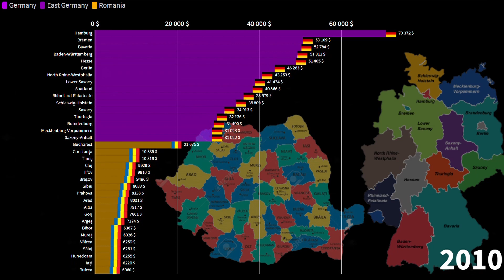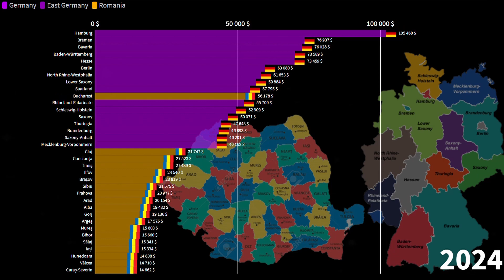Romanian Counties vs German Länder, GDP per Capita comparison, 1970-2026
Romanian Districts vs German Länder, GDP per Capita comparison, 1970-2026

Romanian districts by GDP per capita,
German lander by GDP per capita,
Romanian economy,
German economy,
Germany GDP per capita,
Romania GDP per capita,
Romania Germany,
Germany Romania,
Germany vs Romania economy,
Romania vs Germany economy,
Is Romania richer than Germany?,
Is Germany richer than Romania?,
Bucharest GDP per capita,
Berlin GDP per capita,

Districtele românești în funcție de PIB pe cap de locuitor,
Lander german după PIB pe cap de locuitor,
Economia românească,
Economia germană,
PIB-ul pe cap de locuitor al Germaniei,
PIB-ul pe cap de locuitor al României,
România Germania,
Germania România,
Germania vs economia României,
România vs economia Germaniei,
Este România mai bogată decât Germania ?,
Este Germania mai bogată decât România ?,
PIB-ul pe cap de locuitor,
PIB-ul pe cap de locuitor din Berlin,

Rumänische Bezirke nach BIP pro Kopf,
Deutsche Lander nach BIP pro Kopf,
rumänische Wirtschaft,
deutsche Wirtschaft,
Deutschland BIP pro Kopf,
Rumänien BIP pro Kopf,
Rumänien Deutschland,
Deutschland Rumänien,
Deutschland vs. Rumänien Wirtschaft,
Rumänien vs. Deutschland Wirtschaft,
Ist Rumänien reicher als Deutschland?,
Ist Deutschland reicher als Rumänien?,
Bukarest BIP pro Kopf,
Berliner BIP pro Kopf,

Common Source:

1) Tradingeconomics
2) Countryeconomy.com
3) Worldbank
4) IMF
5) Statista
6) UN